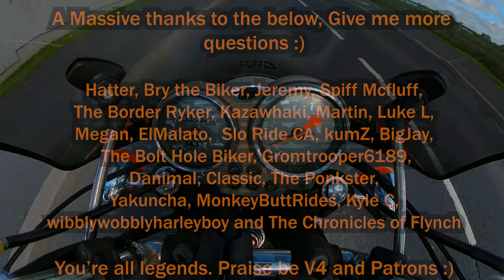Close Calls, New Helmets and Some Answers | Patreon Q&A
Recently I asked the Patrons of the channel to ask me some questions for a Q&A, so I cover the answers to these questions in this video as well as another few updates :) The longer Patreon only edit with a few secrets not ready for the wider world is up on Patreon, so if you're a Patron remember to watch that version :)

About me!

           Richa Gloves

                      Rollei 625
                      Nikon D3500